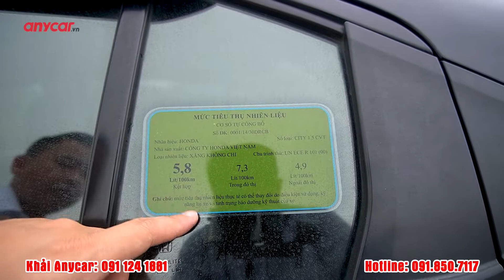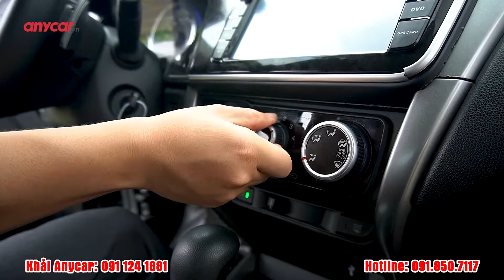Honda City CVT 2015 | Giá chỉ hơn 300 triệu bạn có tin không ???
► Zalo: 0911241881